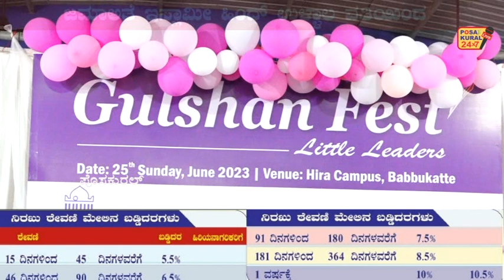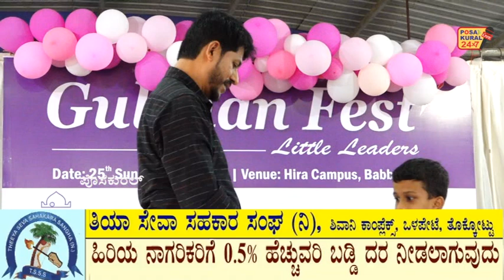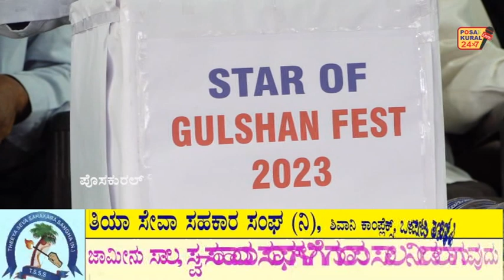GULSHAN FEST- CLOSING CEREMONY-JAMATHE ISLAMI HINDH ULLALA UNIT